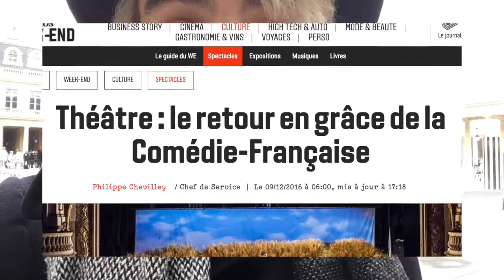[VLOG #20] LA RÈGLE DU JEU DE JATAHY ! | RONAN AU THÉÂTRE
Théâtre et vidéo : Christiane Jatahy impose sa vision d'un espace scénique sans fin où le théâtre, le spectateur et la ville prennent place dans la narration !
La Règle du Jeu à la Comédie-Française : à voir +++

Lire l'article sur le retour de la Comédie-Française de Philippe Cheviley dans Les Echos

La Règle du jeu
de Jean Renoir
Mise en scène Christiane Jatahy

Cécile Brune : Charlotte
Sylvia Bergé : Commis de cuisine
Éric Génovèse : Marceau
Alain Lenglet : Saint-Aubin
Jérôme Pouly : Octave
Laurent Natrella : Corneille, chef cuisinier
Elsa Lepoivre : Geneviève
Christian Gonon : Invité
Julie Sicard : Lisette
Serge Bagdassarian : Dick
Bakary Sangaré : Édouard Schumacher
Nicolas Lormeau : Invité
Gilles David : La Bruyère
Suliane Brahim : Christine
Jérémy Lopez : Robert
Danièle Lebrun : Mme de La Bruyère
Jennifer Decker : Invitée
Elliot Jenicot : Invité
Laurent Lafitte : André Jurieux
Benjamin Lavernhe : Invité
Claire de La Rüe du Can : Invitée
Didier Sandre : le Général
Rebecca Marder : Invitée
Pauline Clément : Jacqueline
Dominique Blanc : Invitée
Julien Frison : Invité

Équipe artistique :
Version scénique, réalisation, mise en scène : Christiane Jatahy
Directeur de la photographie, cadreur : Paulo Camacho
Scénographes du spectacle : Marcelo Lipiani et Christiane Jatahy
Collaborateur artistique : Henrique Mariano
Costumière : Pascale Paume
Créatrice lumières du spectacle : Marie-Christine Soma
Concepteur du système vidéo : Júlio Parente
Première assistante réalisatrice : Juliette Crété
Deuxième assistant réalisateur, assistant à la mise en scène : Marcus Borja
Chef opérateur du son : David Rit
Chef monteuse : Julie Delord
Monteur son : Olivier Walczak
Mixeur son : Matthieu Cochin
Étalonneur : Olivier Cohen
Première assistante opérateur : Marie Deshayes
Assistant opérateur du son : Arnaud Trochu
Assistants monteurs : Charles Blengino et Caroline Bevalot
Maquilleuse : Claire Cohen
Électricien du film : Julien Bouvier
Graphiste générique du film : Nicolas Meunier
Conseiller à la production du film : Yvonnick Le Fustec
Conseiller technique du film : Gérard Lafont

et sur Twitter @RonanYd